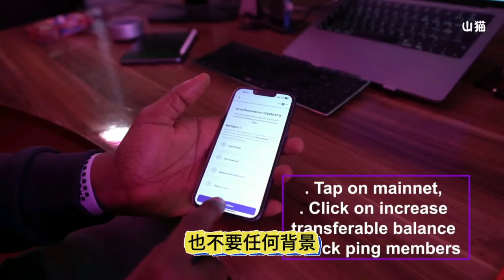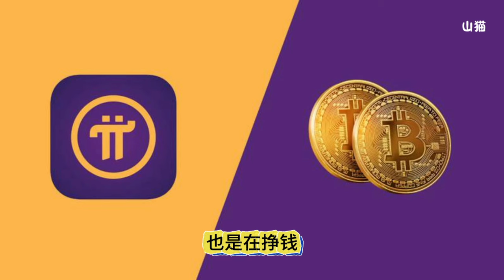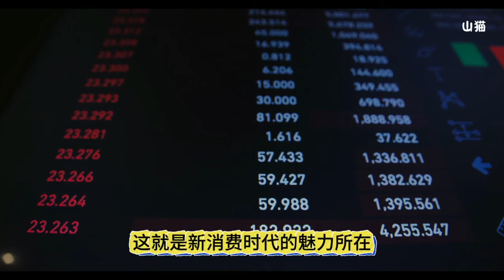黄里奥分享，什么是web3.0新消费时代